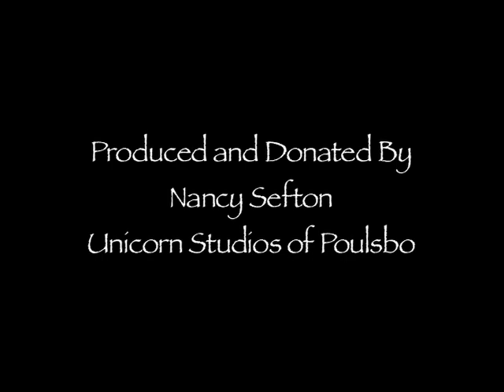Seastars: IslandWood Naturescapes, Teacher Resources for Environmental Science Education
In this short film by Nancy Sefton, take a close look at the adaptions of a few different seastar species.